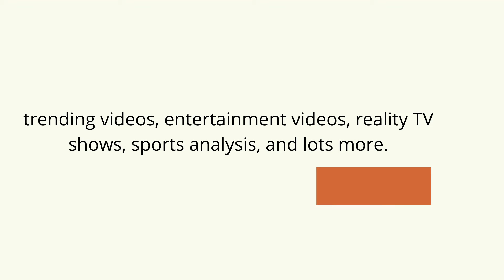how to prevent snakes from staying in the water closet. how to send away snakes from water closet.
how to prevent snakes from staying in the water closet. how to send away snakes from the water closet.

this video discusses ways through which I prevent snakes from staying in my water closets.